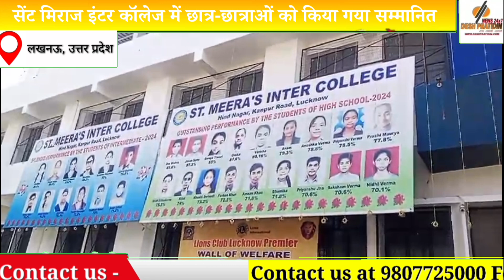सेंट मिराज इंटर कॉलेज में छात्र-छात्राओं को किया गया सम्मानित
देश प्रतिदिन

राजधानी लखनऊ के हिंद नगर स्थित सेंट मिराज इंटर कॉलेज में दीपावली के उत्सव की तैयारी जोर शोरों से शुरू हो गई है। जिसके चलते स्कूल में कई प्रतियोगिताओं का आयोजन किया गया। जिसमें पेंटिंग, पोस्टर मेकिंग, रंगोली मेंकिंग आदि शामिल रहे। इन सभी प्रतियोगिताओं में विजई छात्र-छात्राओं को आज स्कूल के प्रांगण प्रबंधक विनोद रातड़ा और निर्देशक रिद्धिमा रातड़ा द्वारा ट्रॉफी देकर सम्मानित किया गया । इसके साथ सभी स्टाफ को दिवाली के उपहार दिया गए। इस मौके पर विनोद रातड़ा द्वारा सभी छात्र-छात्राओं एवम समस्त देशवासियों को शुभ और सुरक्षित दिवाली की  शुभकामनाएं दी।